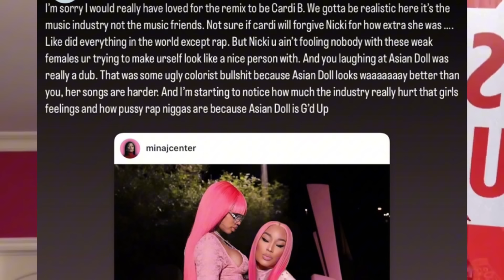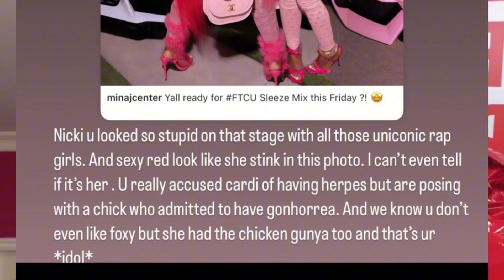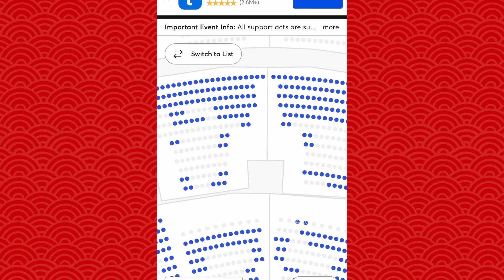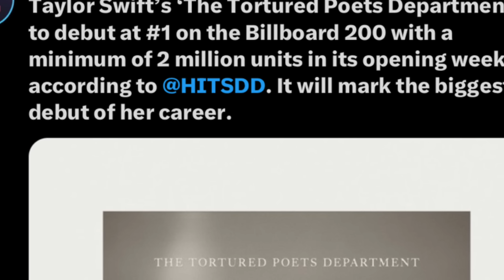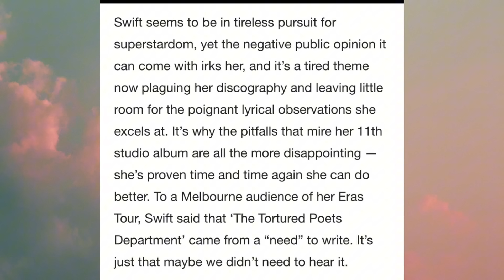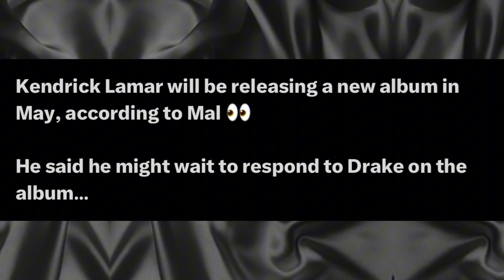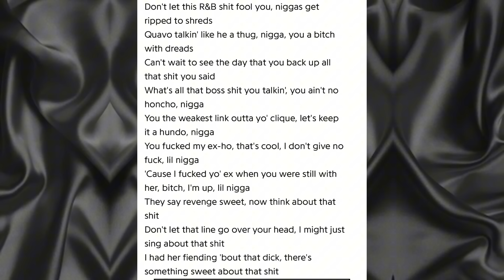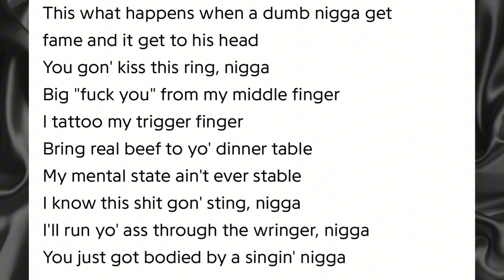N*CKIMINAJ ËNDŚ B🅰️RDÍ CARËËR‼️D0JA RËMÍX|B🅰️RDÍ L0W TÍX SÄŁËŚ! LATT0 & QÚ🅰️V0 BLÄŚTËD|QUEEN🅱️